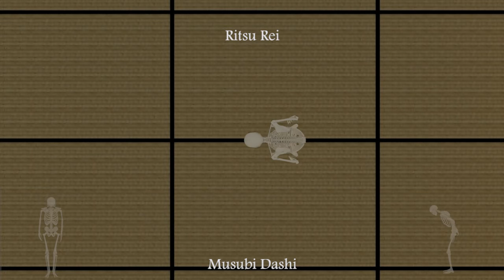Tuto Heian Yodan 3D Top View (vue de haut, vista superior)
Squelette effectuant Heian Yodan (style Shotokan, école Kase). Les autres vues sont disponibles en cliquant sur le "I" en haut à droite quand vous visionnez la vidéo ou en attendant les suggestions. La vitesse de lecture est modifiable en cliquant sur la roue dentée en bas à droite de la vidéo (paramètres) pour avoir un ralenti. Les noms des techniques sont extraites du livre de Taiji Kase.

Skeleton performing Heian Yodan (Shotokan style, Kase's school). The other views are also available if you click on the "I" on the right top when you watch the video or waiting for the suggestions. Other katas are coming soon. Video speed can be changed by clicking on the gear wheel on the right bottom of the video (parameters) to get a slow motion. The names of the techniques are taken from the book of Taiji Kase.

Esqueleto interpretando a Heian Yodan (estilo Shotokan, escuela Kase). Las otras vistas están disponibles si hace clic en la "I" en la parte superior derecha cuando mira el video o espera las sugerencias. Pronto llegarán otros katas. La velocidad del video se puede cambiar haciendo clic en la rueda dentada en la parte inferior derecha del video (parámetros) para obtener una cámara lenta. Los nombres de las técnicas se toman del libro de Taiji Kase.